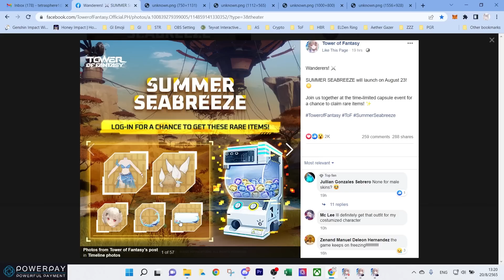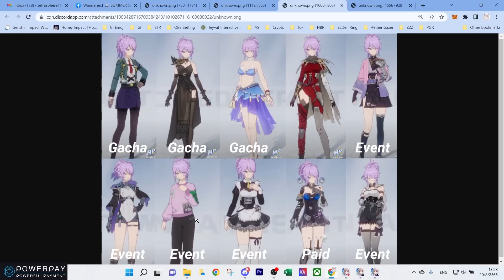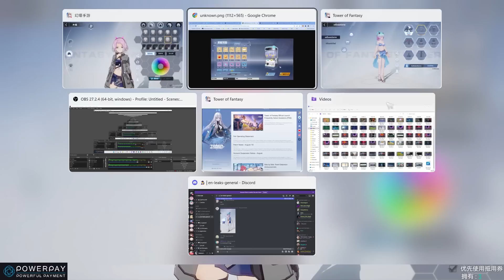กิจแรกมีชุดว่ายน้ำกับหูจิ้งจอก! และส่องแฟชั่นเซิร์ฟจีนทั้งหมด [Tower of Fantasy]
ร้าน PowerPay เติมไว ปลอดภัย 100% เปิด 10 โมงเช้าถึงตีสองครึ่ง
เติมแบบใช้ไอดีพาสเกม (ถูกกว่านิดนึง)
Line : @powerpay
กรณีใช้ไอดีพาสเติม แนะนำลูกค้าผูกมิโฮโยะจะได้ไม่ติดอะไรตอนเข้าไอดี

โดเนทได้ที่ Tipme มีเด๋งขึ้นหน้าจอ
โดเนทที่ Paypal ไม่มีขึ้นหน้าจอนะ

Special Thanks เสี่ย OLEEYONG และเสี่ย Theme นะครับ โดเนทมาเยอะมากคร้าบ
ขอบคุณรูปเมมเบอร์จากคุณ Aiko น้า
ขอบคุณรูปดิสช่องจากคุณ Sun จ้า

คอมที่ใช้เล่น : ASUS-TUF-Gaming-FX505DY
ไมค์ที่ใช้อัด : Blue Yeti Nano โดเนทโดยเสี่ย OLEEYONG

0:00 ชุดว่ายน้ำและหูจิ้งจอก
1:37 รายละเอียดกิจกรรม
4:37 ส่องแฟชั่นจีนทั้งหด